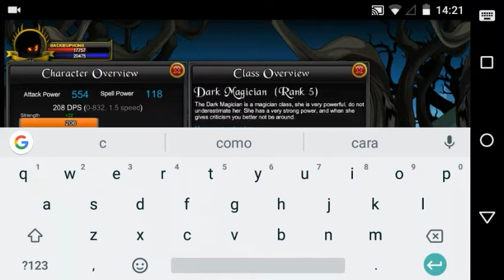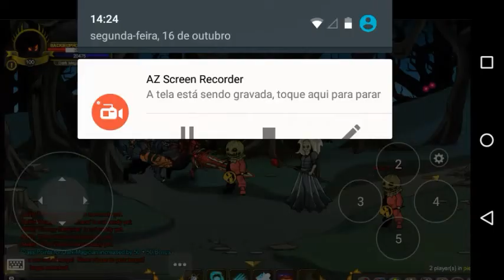World of Heroes - Dark Magician Class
Seja bem vindo ao meu canal, espero que goste muito! :)

▬▬▬▬▬▬▬▬▬|| World of Heroes ||▬▬▬▬▬▬▬▬▬

New AQW Private Server 2017
The Best Server Private!

▬▬▬▬▬▬▬▬▬|| PARCEIRO ||▬▬▬▬▬▬▬▬▬